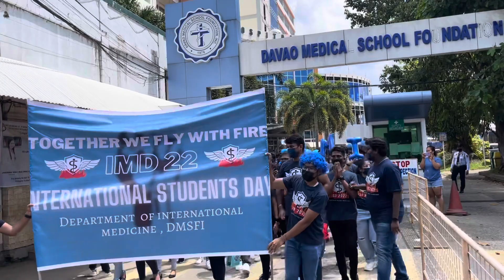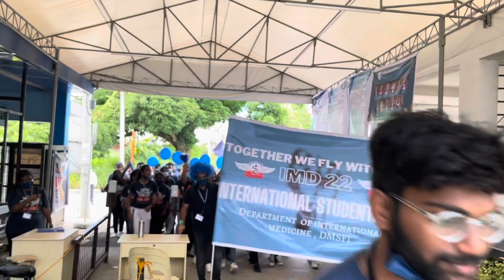INTERNATIONAL STUDENTS DAY CELEBRATION IN PHILIPPINES | DAVAO MEDICAL SCHOOL FOUNDATION | ISD 2022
Also watch these Important videos
best medical you tube channel  for first year student
cost of living in Philippines for Indians
Philippines village life tour
Village in Philippines
Filipino peoples  lifestyle
Indians vlog in Philippines
why medicines are very costly in Philippines
Telugu students in Philippines
INDIAN STUDENTS IN PHILIPPINES
THINGS NEED TO PACK WHILE TRAVELLING TO PHILIPPINES
DAVAO MEDICAL SCHOOL FOUNDATION
PERPETUAL UNIVERSITY
OUR LADY OF FATHIMA COLLGE
UV GULLAS MEDICAL COLLEGE
LNU MEDICAL COLLEGE
AMA MEDICAL COLLEGE
ISD2022